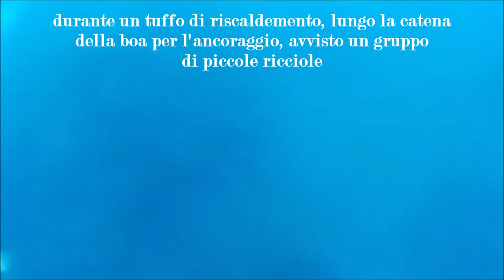Apnea/Freediving Immersione in Apnea all'isola d'Elba/isola Corbella